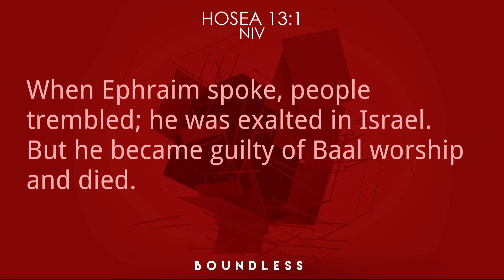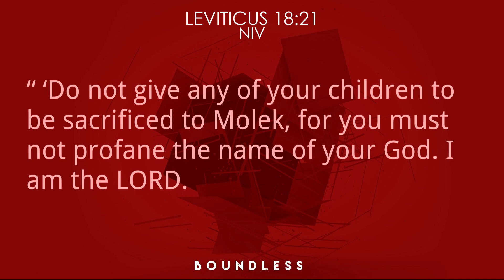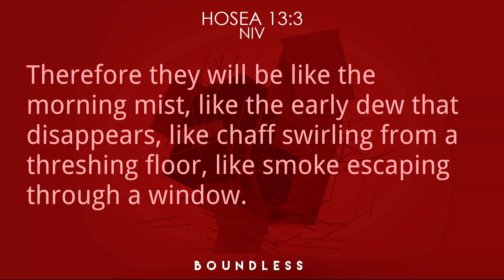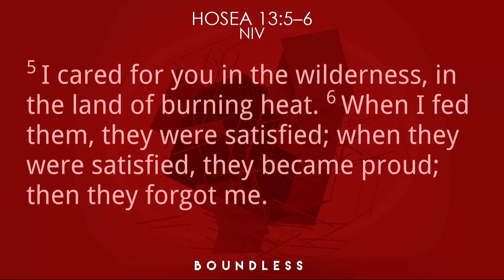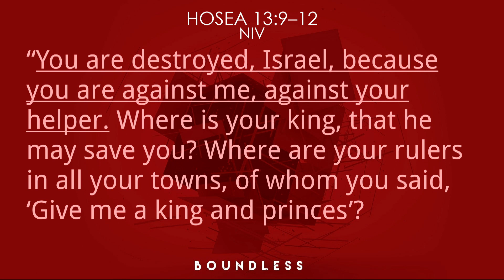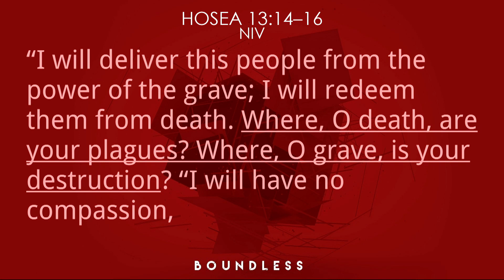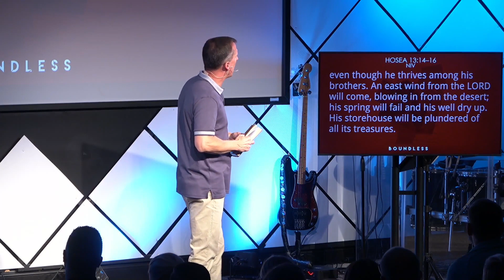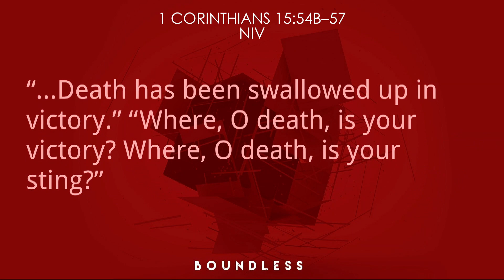Boundless | Part 9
The rejection of hope only has one outcome: but the trajectory of a life or a nation full of rejection can be turned around. There is hope that can be embraced.